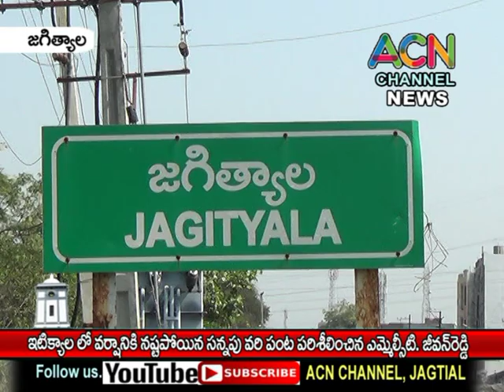జగిత్యాల : ఇటిక్యాలలో వర్షానికి నష్టపోయిన సన్నపు వరి పంటను పరిశీలించిన ఎమ్మెల్సీ జీవన్ రెడ్డి